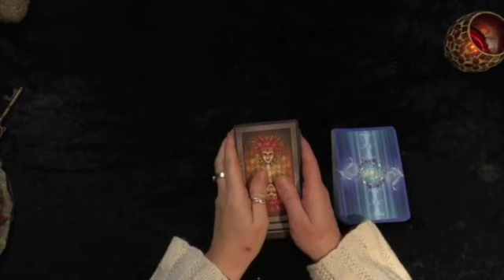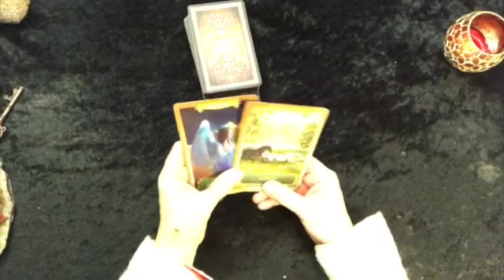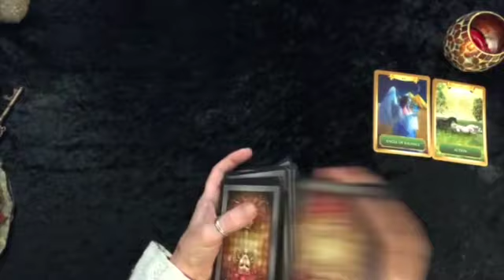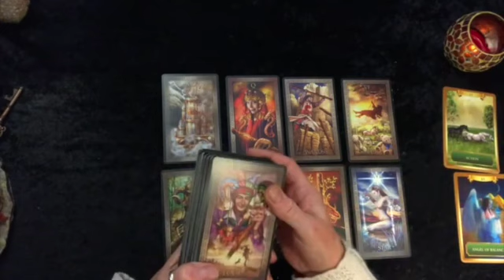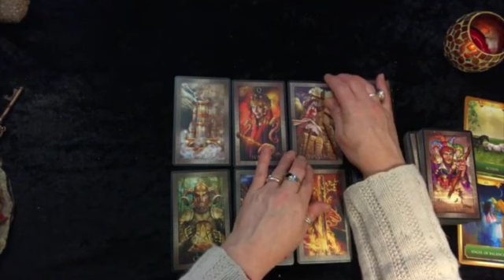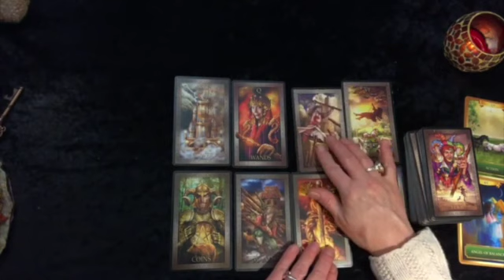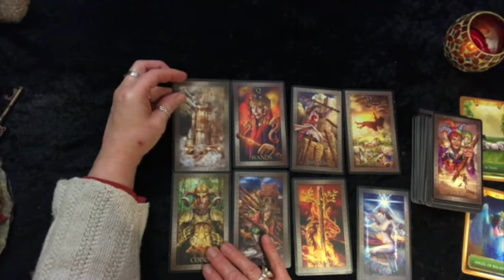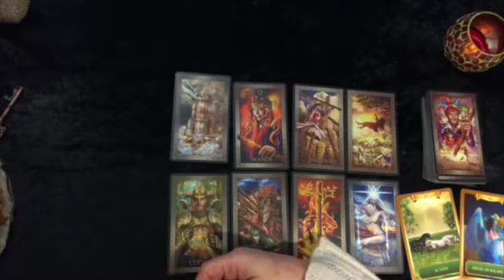Scorpio: Back In Action! (12-18 October 2020 tarot reading.)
A Tarot reading for all those born under the Scorpio zodiac sign for the third week of October 2020.
Tarot deck: The Grand Tarot Deluxe
Oracle deck: The Energy Oracle